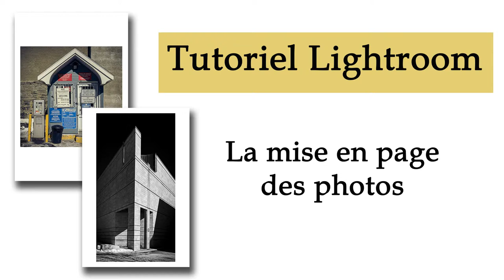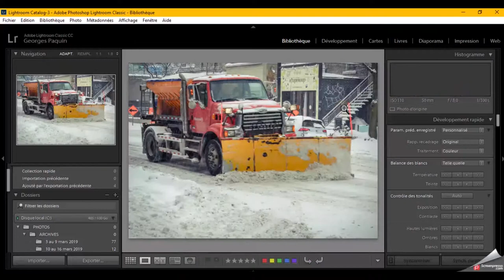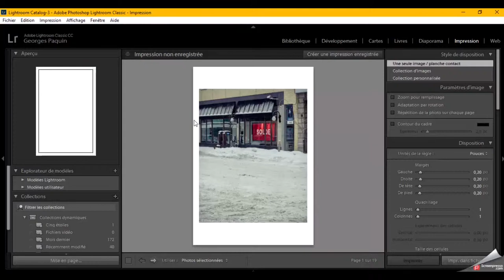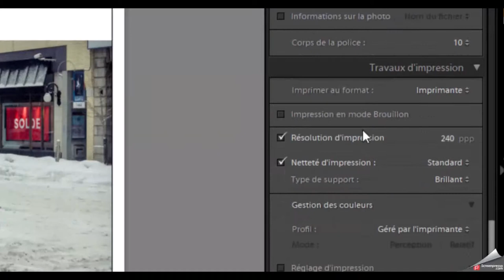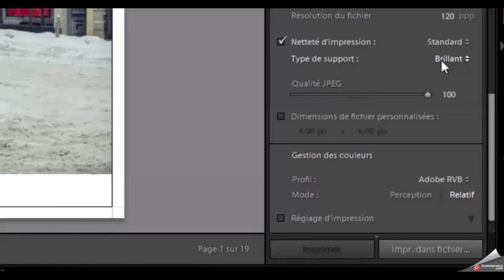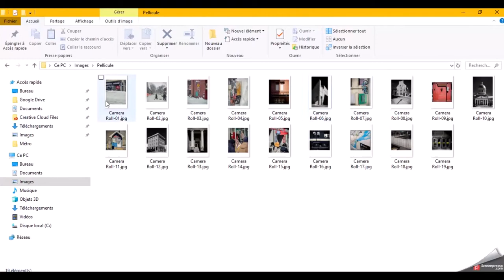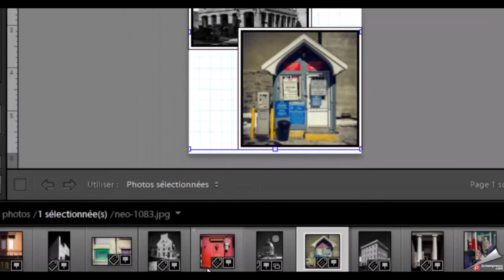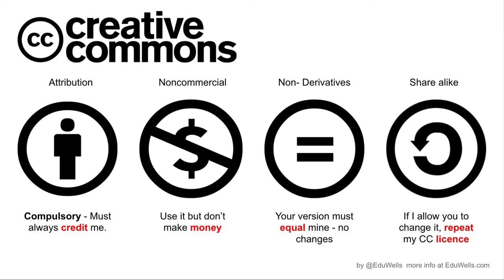Tutoriel Lightroom - Faire la mise en page de ses photos.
Dans ce tutoriel, je vous explique comment faire la mise en page de vos photos dans Lightroom.  Vous pourrez ainsi faire imprimer dans un laboratoire des photos aux formats non standard sans quelles soient recadrées ou coupées par le laboratoire.